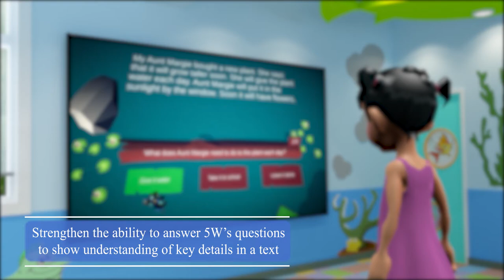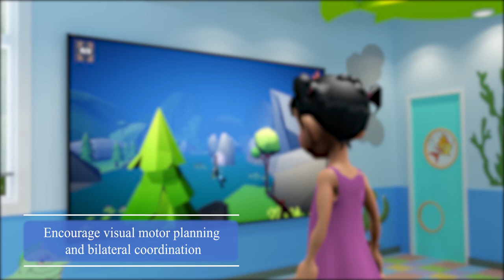Story Flights - Kinems Learning Games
Story Flights offers a lively, full-body interactive game that helps children practice  their reading comprehension skills. During play children are challenged to manipulate a small dragon that flies over the mountains and collects items. Along the dragon’s path, there are stops where children are asked to read (or listen to) grade level texts in order to answer questions about the text and win points.

Visit & click Like to our Fb page to hear about new Kinems games and more